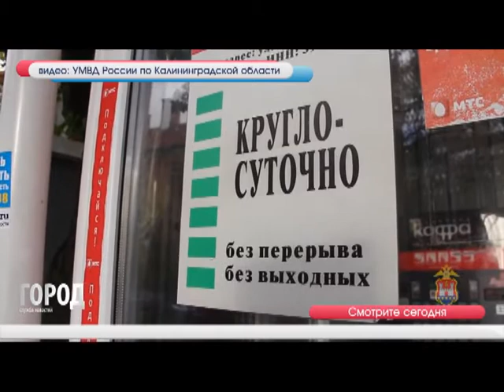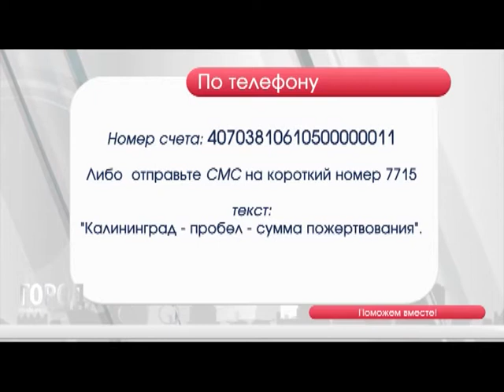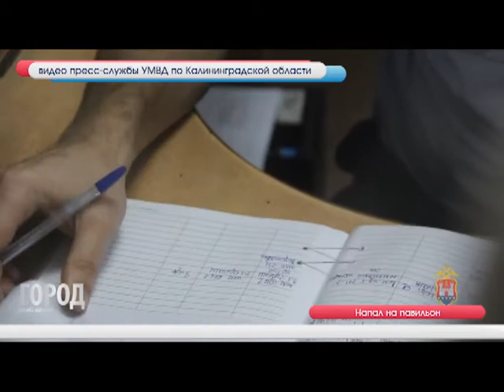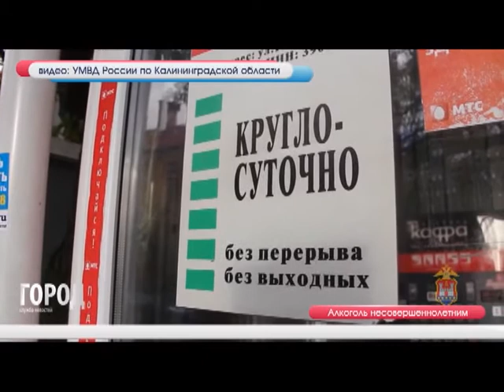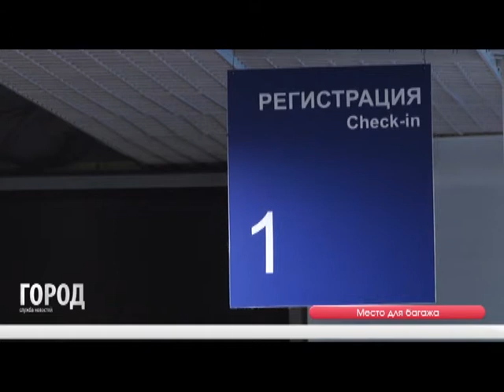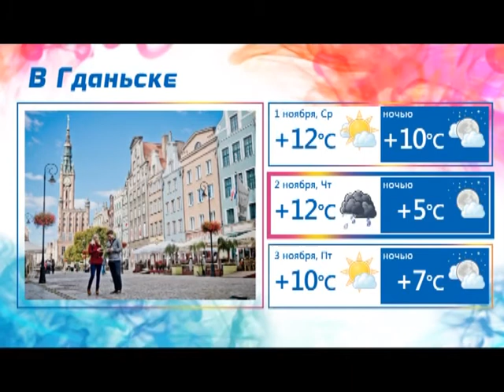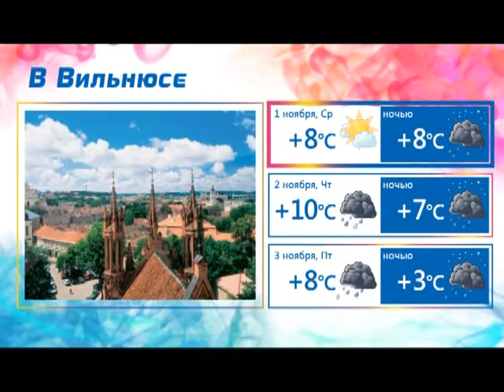Служба новостей ГОРОД 31 10 2017